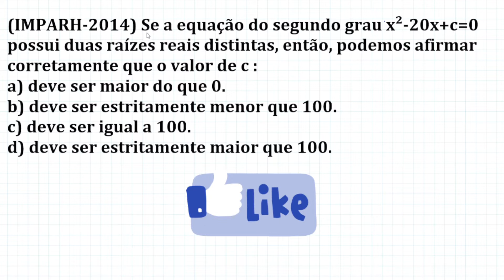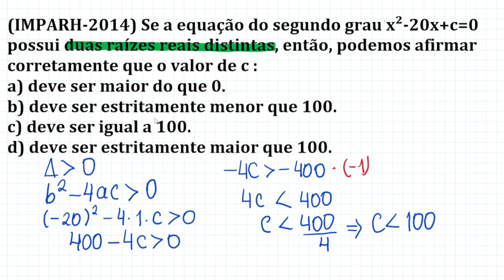(IMAPAH-2014) Equação do 2o Grau com Prof. Freedson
Olá pessoal!

(IMPARH-2014) Se a equação do segundo grau x²-20x+c=0 possui duas raízes reais distintas, então, podemos afirmar corretamente que o valor de c:

Professor Freedson Sousa